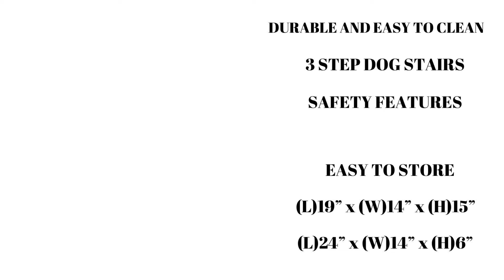Pet Indoor or Outdoor Ramp For your cat and dogs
Pet Stairs Cat or Dog Steps for Home | Pet Indoor or Outdoor Ramp

-:- This video showcases the pet indoor or outdoor ramp, a convenient mobility aid for cats and dogs.
-:- The ramp helps aging, injured, or small pets to navigate stairs or get onto furniture without struggling or injuring themselves.
-:- The ramp is suitable for both indoor and outdoor use and is easy to set up and adjust.
-:- The ramp is designed with non-slip surfaces and sturdy construction to ensure your pet's safety and comfort.
-:- This portable ramp is suitable for large or small pets and can support up to a certain weight limit.
-:- The video demonstrates how to set up and use the ramp, and how to train your pet to use it.
The ramp is an essential accessory for pet owners who want to keep their pets healthy and active.

More Related Products:
2- PetSafe Treat & Train - Remote Treat Dispensing Dog Training System, Positive Reinforcement

3- Good'N'Fun Triple Flavored Rawhide Kabobs for Dogs, 4 oz | 6 count

4- Power Chew Dog Bone for Aggressive Chewers Tough Chew Toy for Dogs, Peanut Butter

5 - Dog Bite Training Set Double-Layer Dog Bite Sleeve, Durable Dog Bite Professional Training Equipment

6 - ANGRY ORANGE Pet Odor Eliminator for Strong Odor - Citrus Deodorizer for Dog or Cat Urine Smells on Carpet, Furniture & Floors - Puppy Supplies

7 - LEVOIT Air Purifier for Home Allergies Pets Hair in Bedroom, H13 True HEPA Filter, 24db Filtration System Cleaner Odor Eliminators, Ozone Free

8 - PetSafe Pet Loo Portable Outdoor or Indoor Dog Potty - Dog Grass Pad with Tray - Alternative to Puppy Pads -

9 - Tru-Fit Smart Harness, Dog Harness, Pet Walking Harness | No Pull Training, Includes Dog Seat Belt

10 - Gooby Escape Free Sport Harness | lightweight soft Dog Harness For Small Dogs

The Best dog harness Importance: what’s the simplest dog harness for walking, Sports games, within the home. A very best quality dog harness keeps management and secures the one that you love puppy.